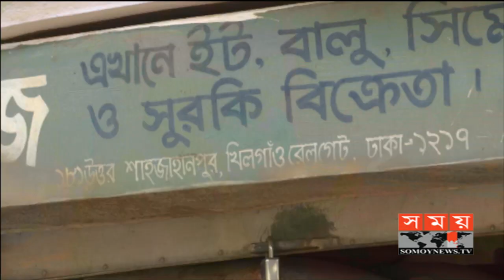খিলগাঁও শাহজাহানপুর এলাকায় ত্রাসের রাজত্ব কায়েম করেছিলেন সম্রাট! | Ismail Hossain Samrat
দখল, উৎখাত আর জোর জবরদস্তির মাধ্যমে খিলগাঁও শাহজাহানপুর এলাকায় ত্রাসের রাজত্ব কায়েম করেছিলেন ইসমাইল চৌধুরী সম্রাট। এক্ষেত্রে তার প্রধান সহচর ছিলেন খালেদ মাহমুদ ভূ্ঁইয়া। এলাকার মানুষ এবং ভুক্তভোগীদের সঙ্গে কথা বলে পাওয়া যায় এমন চিত্র।। এছাড়া সম্রাটের আরেক সহযোগী আরমান নানা অপকর্মে হাত পাকিয়ে চলচ্চিত্র প্রযোজনায় নেমে এই অঙ্গনকে কলুষিত করেছেন বলে মনে করেন সংশ্লিষ্টরা। র‌্যাব বলছে, সব অপরাধের বিষয়ই বিবেচনায় রয়েছে তাদের। খান মুহাম্মদ রুমেলের রিপোর্ট।